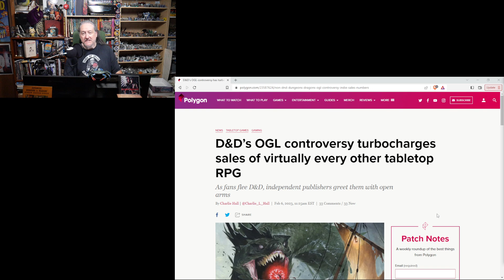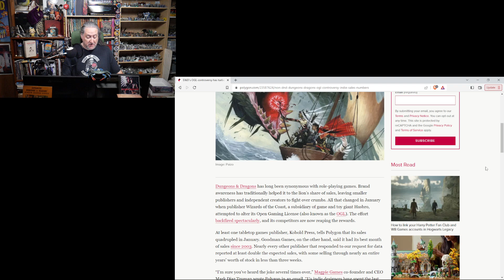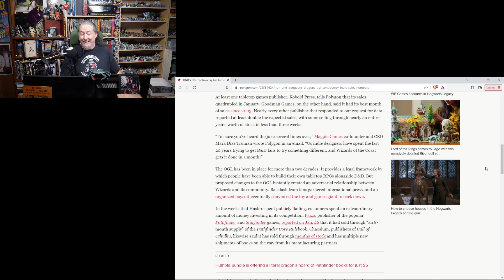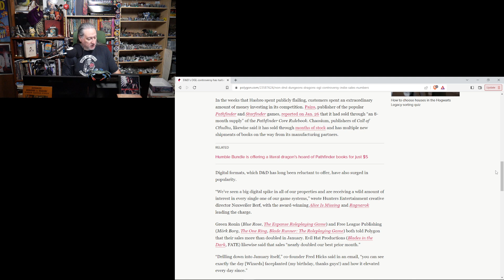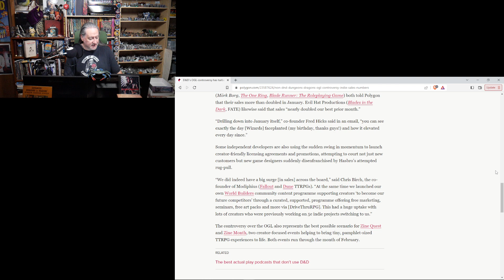Indie RPG Sales BOOM on Wizards of the Coast's BUNGLE!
Wizards of the Coast own-goal has gotta sting!